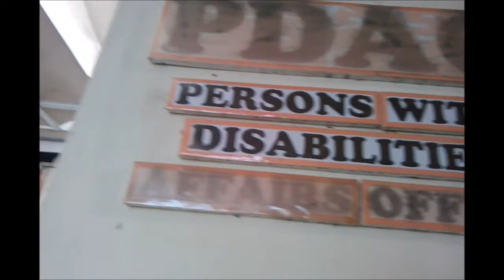MYNP Best Nanay Awards 2016: Marites Odarbe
Si Nanay Marites Valencia Odarbe, 44 taong gulang ay may isang anak na babae mula sa San Juan, Batangas. Ating panoorin ang kanyang kuwento ng kanyang buhay.